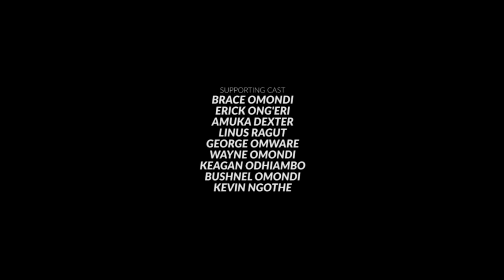Chances Ep. 01: Mariga’s story of football, friendship & fortune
A look at McDonald Mariga’s footballing journey from the dusty pitches of Landi Mawe to winning the UEFA Champions League.

A journey that will reconnect him to old friends and go back to his roots to discover the true circumstances of his success. Finding out why this success eluded so many of his peers that were of the same standing at the beginning.